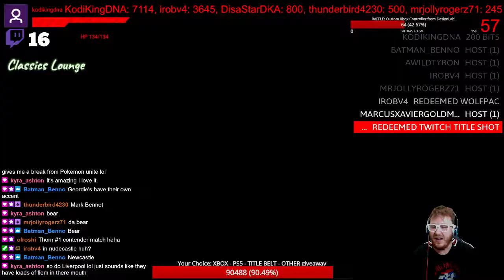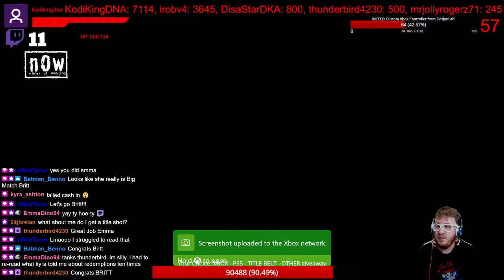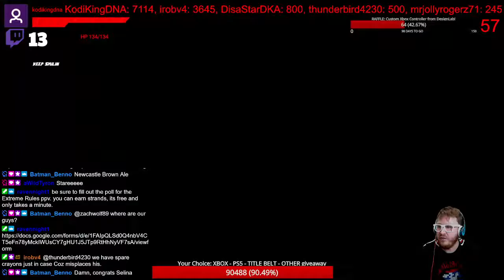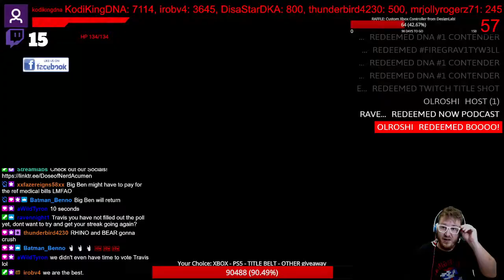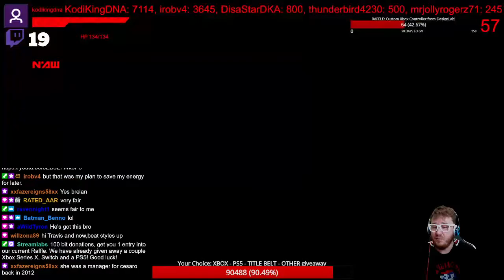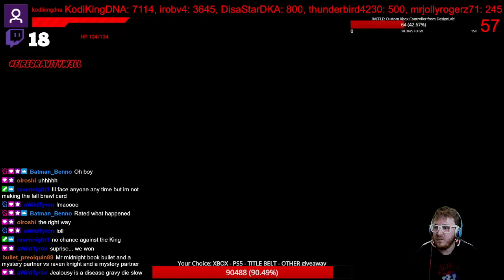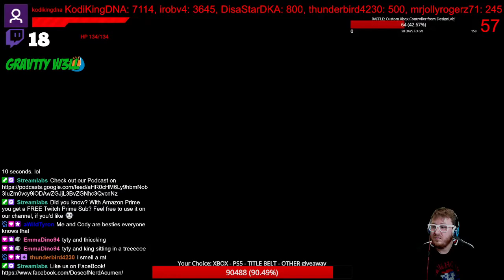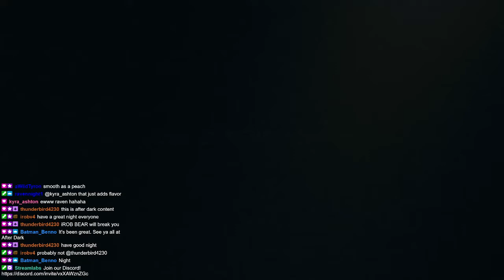NAW, Ep. 415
WWE2K WWE2K22 NAW NAW, Ep. 415
DNA #1 Contendership: Mark vs. Bear vs. Igor vs. Big Ben vs. Thorn vs. Ty vs. Revenge vs. Pain
(on deck: Mark, Igor, Big Ben, Bear, Bear, Ty, Mark, Bear, Storm, Bullet, Creed, Kodi, Kodi).
Lana vs. BMB
Storm vs. Rosa
Big Ben vs. Slash
Tag Team Contenders: Mullet Club vs. iRob and Grav vs.Smilez and Kam vs. Bear and Rhino
Adam vs. Rhino
Smilez and Kam and Rated vs. Styles